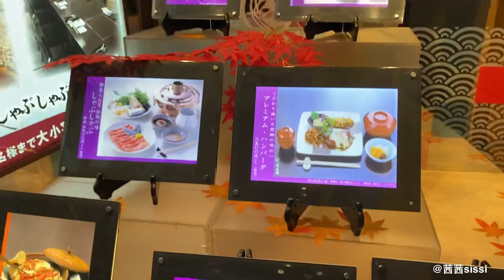日本東京銀座有多繁華？為什麼叫銀座？How prosperous is Ginza in Tokyo, Japan? Why is it called Ginza?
日本的东京是世界著名的大都市之一，也是亚洲第一大城市，
世界第二大城市，而银座其实是  东京北面从京桥  到南边的新桥之间的一条  长1100米，
宽700米的大街，由于它把从一丁目到八丁目之间的地区紧紧联系起来，
形成了所谓“银座八町”。

是世界上人口最多的都市圈。繁华、高效、人口众多都把东京与现代化连在一起。
然而，日本又是一个守传统、重礼仪的国家，古朴的民情在现代化的节拍下，显示出了特有的情致。
东京的银座恰恰就体现出了古朴与华丽，传统与现代的有机结合。